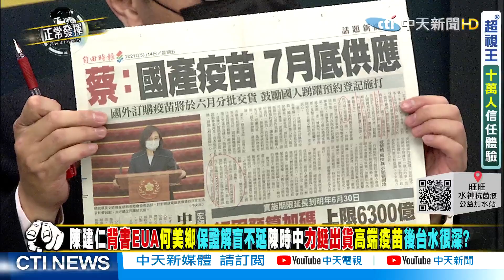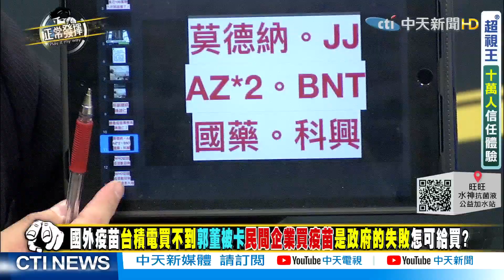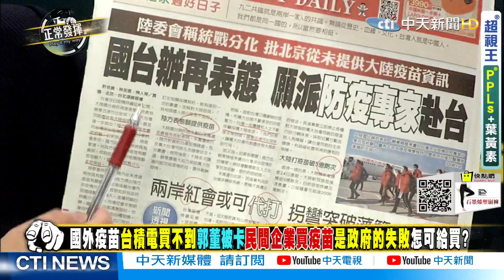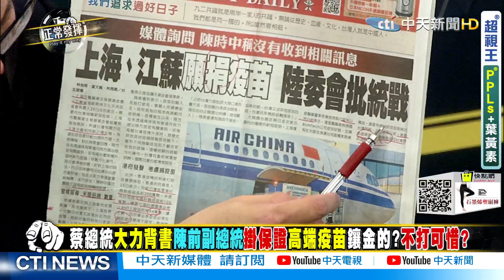【超黑內幕「正」精彩】大陸捐疫苗 派防疫人員來 陳時中還用混? 陳揮文：陳時中連大陸同胞都當敵人 @正常發揮PimwTalk 精華版